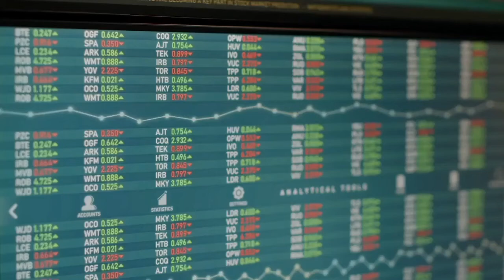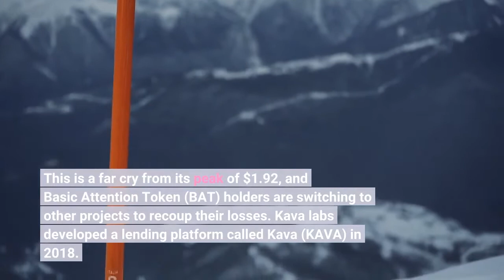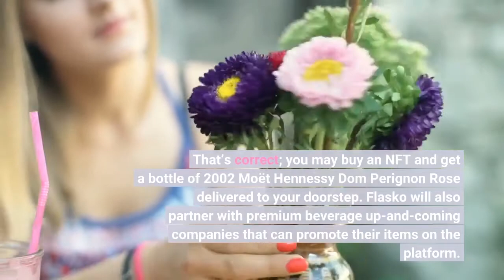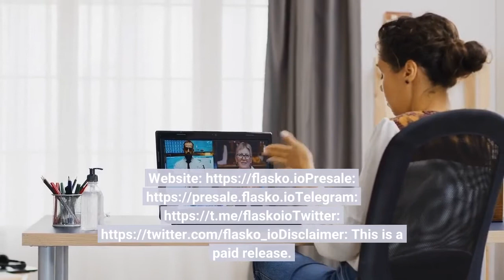Flasko FLSK Presale Hits Stage Two Basic Attention Token BAT And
Numerous cryptocurrency buyers changed their investing philosophies in 2022. Since the fall of FTX and BlockFi, coins like the Basic Attention Token (BAT) and Kava (KAVA) have been showing bearish momentum. This downturn has made investors hunt for new crypto projects which have more use and bring something new to the table. One of those coins is Flasko, which will bring innovation to the NFT sector. Keep on reading to find out how it will accomplish this! Basic Attention Token (BAT), which plummeted in the rankings and then attempted to climb them again, hasn’t had a great 2022 thus far. The idea behind the Basic Attention Token (BAT) was to rule the marketing sector by utilizing the world of browsers and their incentive systems. Unfortunately, the Basic Attention Token (BAT) trades at $0.237 for each coin. This is a far cry from its peak of $1.92, and Basic Attention Token (BAT) holders are switching to other projects to recoup their losses. Kava labs developed a lending platform called Kava (KAVA) in 2018. In November 2019, its platform became operational. Kava (KAVA) serves as the use and governing coin and may be held for benefits or employed to vote on propositions. These use cases helped propel Kava (KAVA) to its peak of $5.65, but it has since dropped to its current level of $0.93. This is a drastic fall of 83%, and Kava (KAVA) investors are unhappy. Compared to Kava (KAVA) and the Basic Attention Token (BAT), Flasko has actual real-world use cases and substantial room for growth. Flasko will be the first to create an alternative-investment platform that will allow investors to buy fractionalized NFTs supported by bottles of exquisite wine, whiskey, and champagne. Flasko will store these bottles in safe locations around the world! Some investors who purchase a full NFT may even get the bottle or cask sent to a desirable address for free! That’s correct; you may buy an NFT and get a bottle of 2002 Moët Hennessy Dom Perignon Rose delivered to your doorstep. Flasko will also partner with premium beverage up-and-coming companies that can promote their items on the platform. Early investors gain access to these items first, with discounts to follow! To show its long-term commitment, the Flasko team will lock liquidity for 33 years with a three-year lock on team tokens. And with a Solid Proof audit done, Flasko is one of the most secure investments on the market. We think that funding innovative, promising projects yields significant returns. Flasko can reach $4 by mid-2023, according to many crypto analysts. And with a price of only $0.099, now is the right time to buy in! This is a paid release. The statements, views and opinions expressed in this column are solely those of the content provider and do not necessarily represent those of NewsBTC. NewsBTC does not guarantee the accuracy or timeliness of information available in such content. Do your research and invest at your own risk.